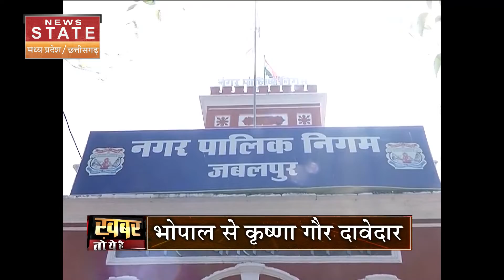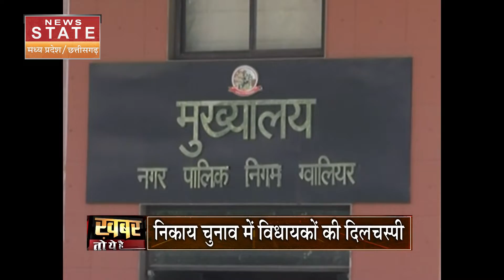MP Election 2022: Mayor की टिकट के रेस में विधायक भी हुए शामिल, बढ़ी पार्टियों की चिंता | Congress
MP Election 2022: मध्यप्रदेश (Madhya Pradesh) में मेयर (Mayor) के टिकट के लिए विधायकों में होड़ लग गई है.. अब विधायक भी मेयर के टिकट की मांग कर रहे हैं..